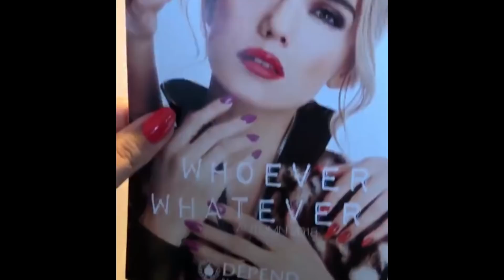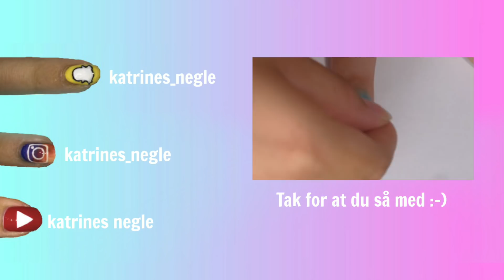Nemme efterårsnegle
1000 tak for at du har set med😊❤️

💅Neglelakker💅
Basecoat= Unt - ready to take off
Brun/grå= Depend - nr. 563
Lilla= Depend - nr. 566
Grøn= Depend - nr. 572
lyserød= Depend - nr. 564
Glimmer= Depend - nr. 335
Topcoat= Seche vite - Dry fast topcoat

*Alle Depend neglelakker (undtagen nr. 335) er blevet sendt til mig af Depend*

Hvad er det du kommer rundt om neglene? - Det er latex✴️
Hvor køber du latex? - Jeg har løbe det i en rollespilsbutik🧝‍♀️
Hvor gammel er du? - 16 år gammel1️⃣6️⃣
Hvornår begyndte du at lægge neglelak? - I oktober 20142️⃣0️⃣1️⃣4️⃣
Hvilken hvid neglelak bruger du? - Jeg bruger oftest OPI Alpine Snow❄️
Hvor mange neglelakker har du? - Jeg har ikke talt dem for nylig, men jeg ville gætte på 750💅
Hvilket neglelak mærke er dit yndlings? - Jeg har ikke et yndlingsmærke. Jeg bruger mange forskellige mærker, og kan derfor ikke vælge imellem dem💟

📹Teknisk📹
Kamera - Panasonic hc-vxf 999🎥

👩🏽‍💻Personligt👩🏽‍💻
- Jeg er 16 år gammel1️⃣6️⃣
- Jeg ELSKER katte (har selv 3)🐱
- Jeg elsker at lægge neglelak (det ved i nok godt), og det har siden 2014 været min ‘yndlings’ hobby💅
- Jeg bor på sjælland🌍
- Jeg vil gerne være god til makeup, men det er jeg overhovedet ikke😂
- Jeg elsker bøger📚

Tak for at læse så langt😉
Skriv din yndlingsemoji i kommentaren hvis det lyster. Min er den her 😹